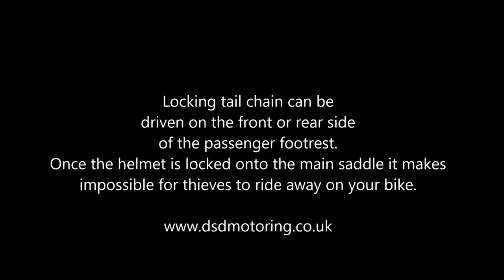Where to place the locking chain of DSD's helmet lock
Available worldwide or on Amazon and Ebay